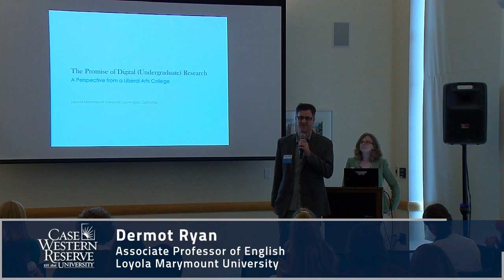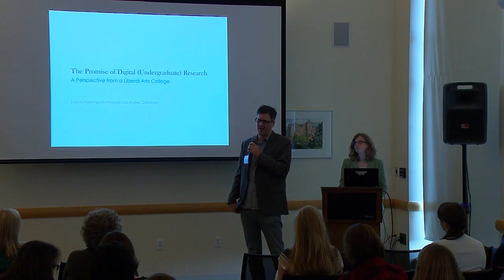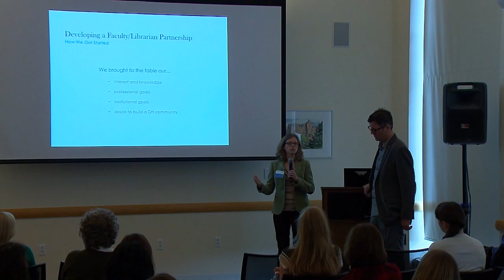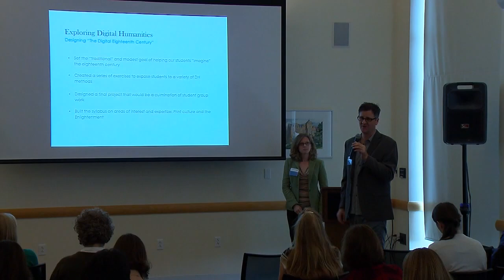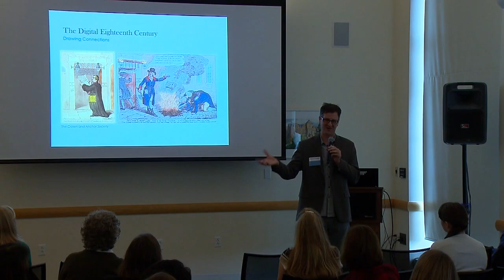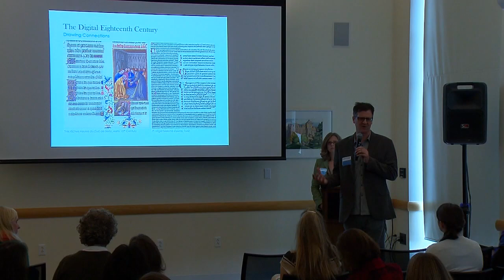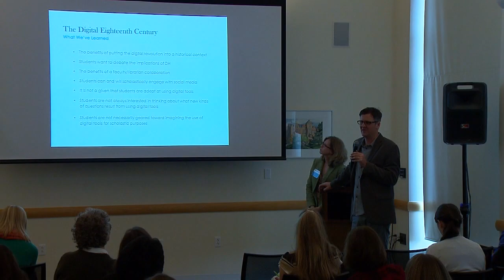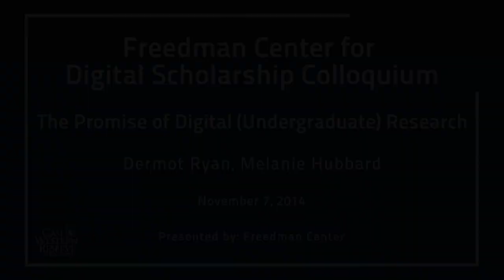The Promise of Digital (Undergraduate) Research: A Perspective from a Liberal Arts College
Kelvin Smith Library 2014 Digital Scholarship Colloquium
Dermot Ryan, Associate Professor of English, Loyola Marymount University
Melanie Hubbard, Digital Scholarship Librarian, Loyola Marymount University
11/7/2014

Dermot Ryan and Melanie Hubbard will discuss the design of The Digital Eighteenth Century, a literature course whose goal is to introduce students to a range of Digital Humanities research tools and projects. As a faculty member and a librarian trying to foster undergraduate research (UR) in the humanities, they believe that DH allows undergraduates to become active participants and stakeholders in the creation, preservation, and curation of cultural materials and practices. Their commitment to supporting UR along with the limited resources available at their institution have encouraged them to identify digital tools and projects appropriate to the undergraduate classroom.